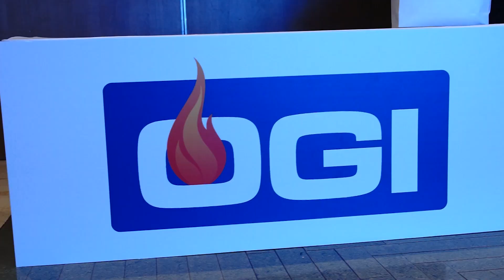OGI FAMILY WISHES YOU A MERRY CHRISTMAS AND A HAPPY NEW YEAR 2023 | LAUNCHING DIAMOND AND STEEL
May this Holiday Season bring only happiness and joy to you and your family. Wishing you and your family peace, health, happiness, and prosperity in the coming New Year.

We are very grateful for your loyalty throughout the years, as we renew our commitment to offer you only the best products with the best quality and the best price, which has characterized our company the 12 years it has in the market. Thank you for giving our company the chance to express our deep gratitude to you, and our ongoing commitment to customer satisfaction and quality service.

This season, we hosted a Christmas dinner Party to celebrate the festivities with our hardworking team along with some of our Valuable Partners, Customers, Suppliers and Business associates and to celebrate the launch of our new gold and diamond division and steel division which has come to reality with all your constant support and prayers.